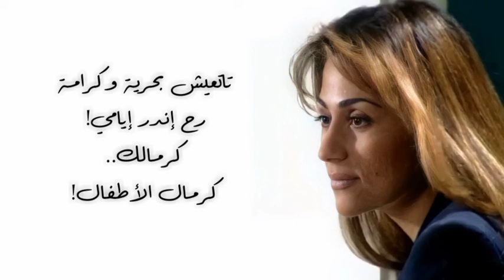7- طفلي اللي جايي - جوليا بطرس | Tefli Elli Jayee - Julia Boutros